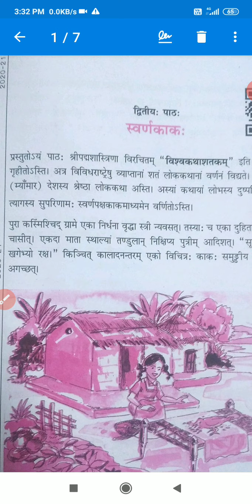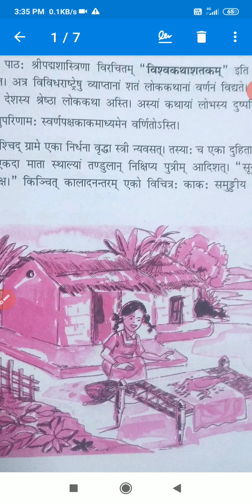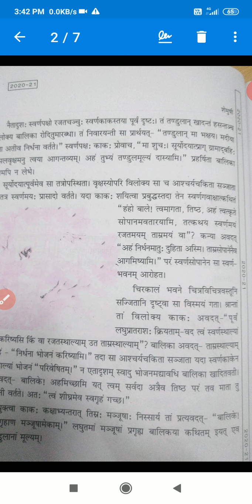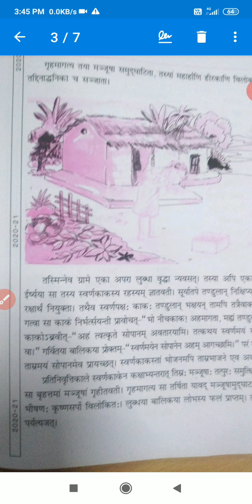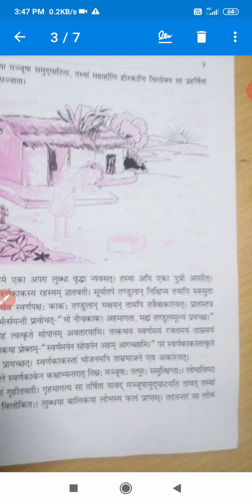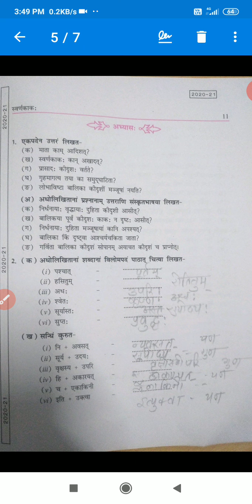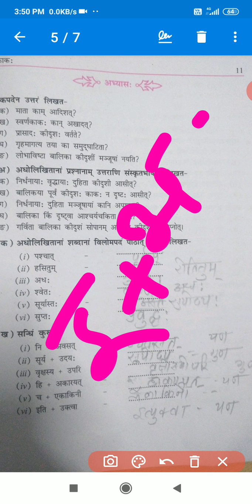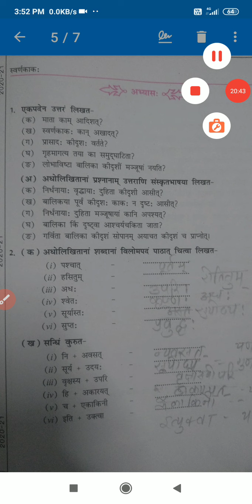कक्षा- 9 पाठ- 2 संस्कृत स्वणकाकः